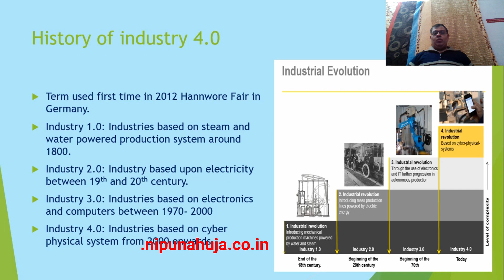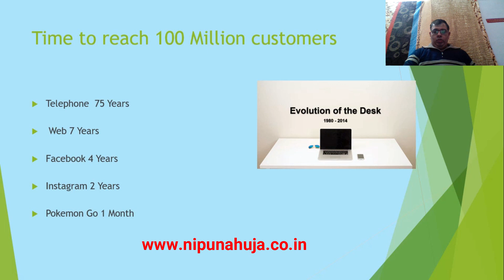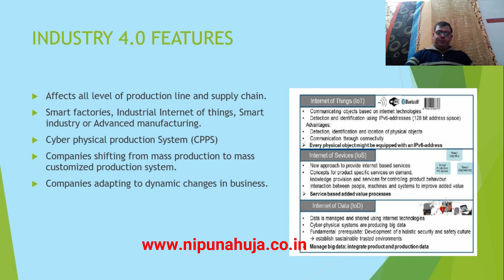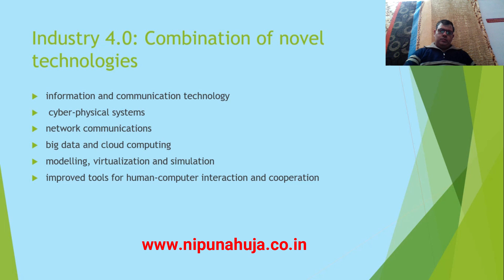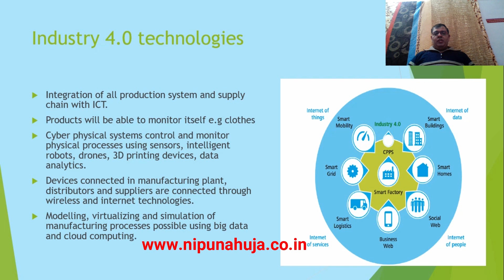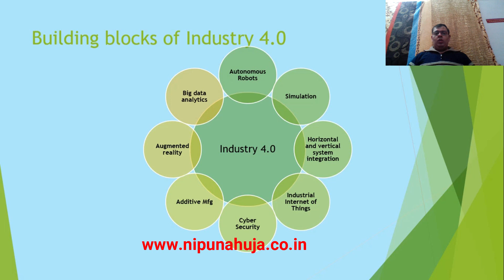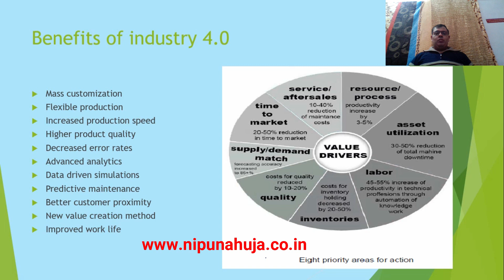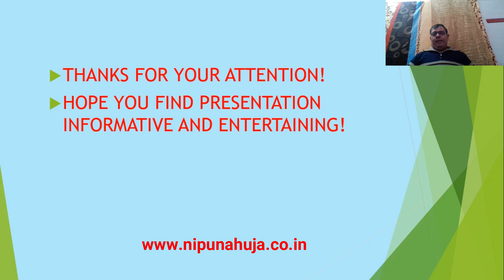industry 4 0 Hindi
Halo friends
This video is regarding industry 4.0 I learnt this new revolutionary topic and i felt like sharing with you all. This video is in hindi.

In this video i have talked about what is internet 4.0, evolution of industry 4.0, features of industry 4.0, technologies in industry 4.0, skills required in industry 4.0 and how to implement industry 4.0.

Hope you like it. Please do give your comments. Thanks !